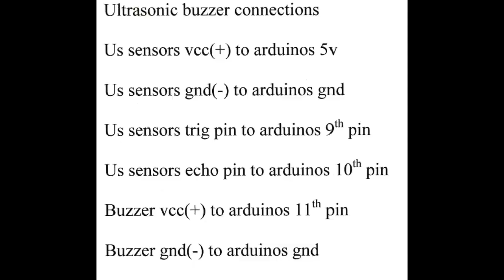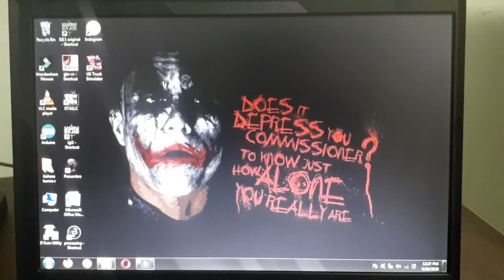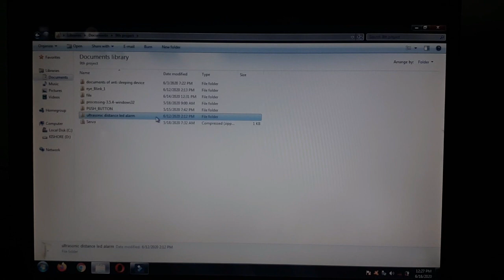Ultrasonic distance alarm using arduino